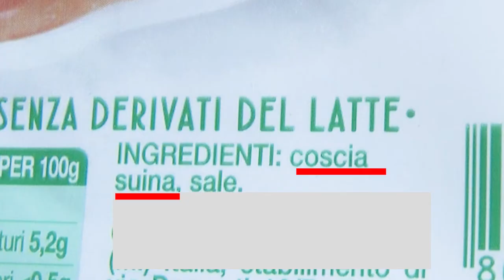Sai cosa mangi? I suini migliorati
Sai quale carne di suino stai mangiando? Se non te lo sei mai chiesto, guarda questo video. Un suino può arrivare a vivere fino a 10 - 15 anni, ma a entro 1 anno di vita viene macellato. Perchè? Sulle etichette dei prodotti con carne di suino, come per esempio il prosciutto o i wurstel, è indicato solo il tipo di carne utilizzata e non il tipo di razza suina perchè questo dato non è richiesto dalla normativa europea sull'etichettatura. Un servizio di Marco Amendola